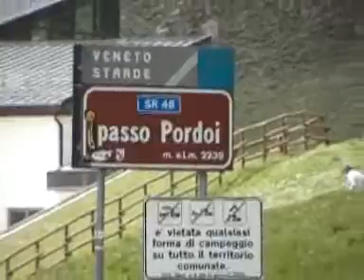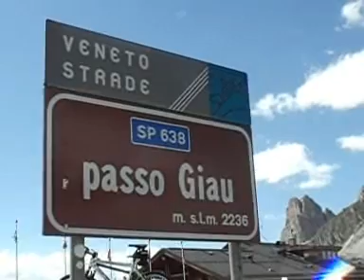ITT 2006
International Transalp Treffen 2006
Calceranica al Lago - Valsugana - Trento
Italy